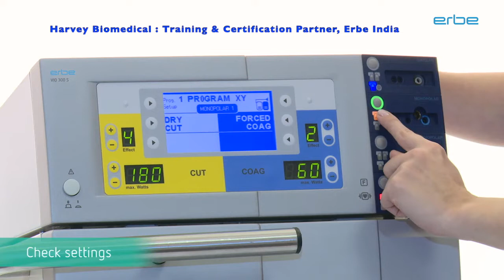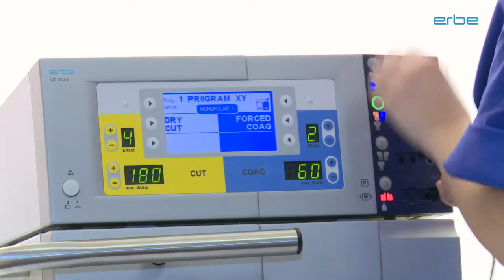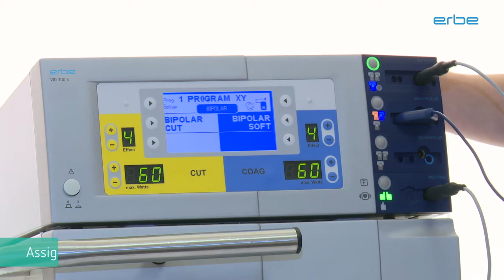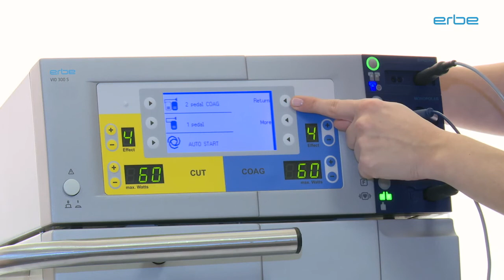Electrosurgery Unit Setup Demo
Erbe Medical India is a Training and Certification Partner of Harvey Biomedical in Surgical Equipment Technology.  Get Trained on World Leading Electrosurgery Equipment at Harvey Biomedical.   Bangalore, India

Note : Above video shows only basic accessory setup of ESU Machine.